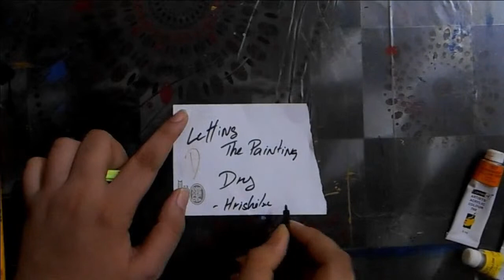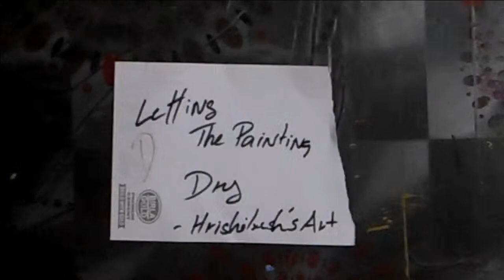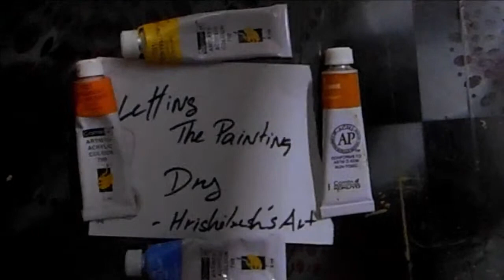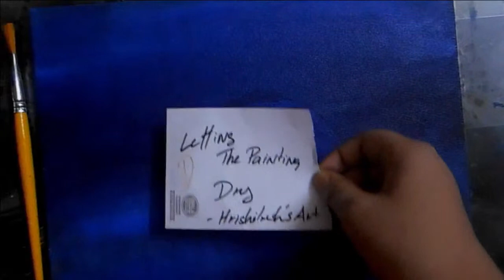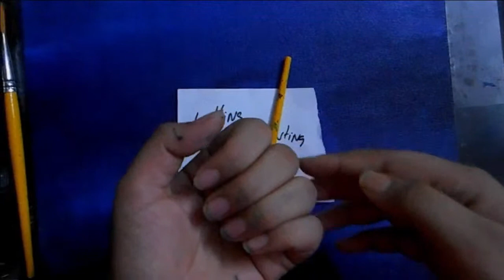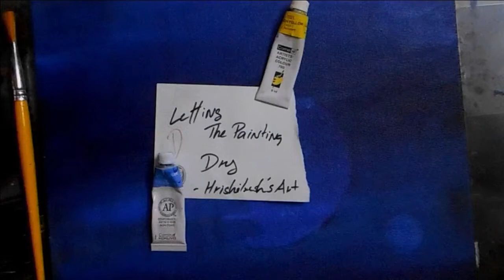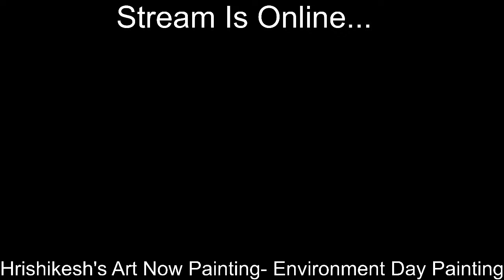Environment Day PAINTING| Live | The Hrishikesh's Art